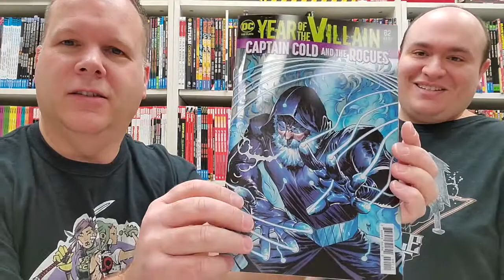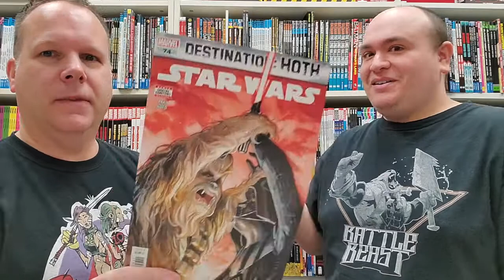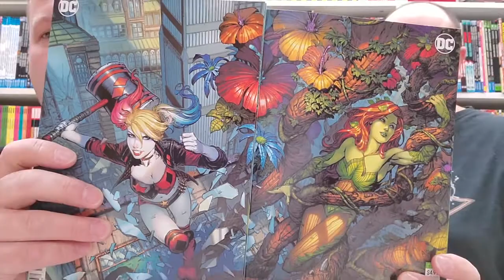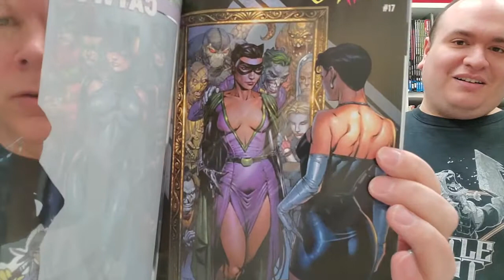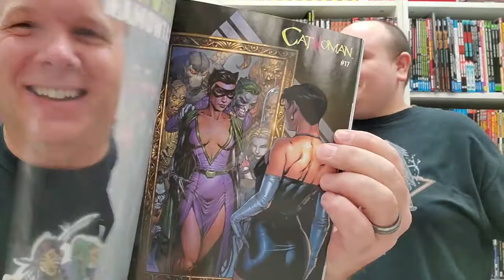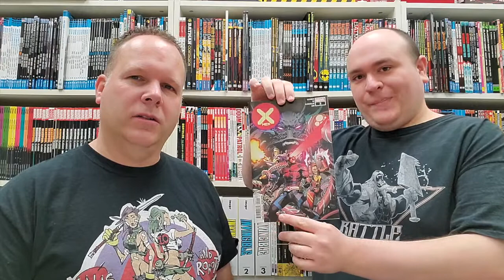Top 10 Selling Books for the Week of 11/13/19